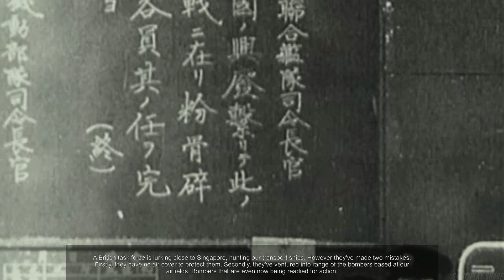Battlestations: Pacific. Japanese campaign. Mission 2 "Destruction of Force Z" [HD 1080p 60fps]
バトルステーションズ・パシフィック　日本軍キャンペーン「Z艦隊の壊滅」
A British task force is lurking close to Singapore, hunting our transport ships. However they've made two mistakes. Firstly, they have no air cover to protect them. Secondly, they've ventured into range of the bombers based at our airfields. Bombers that are even now being readied for action...